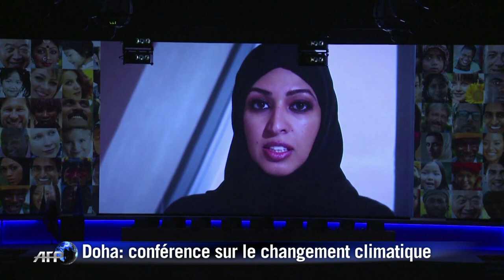Conférence sur le changement climatique à Doha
Plus de 190 pays se sont réunis lundi 26 novembre à Doha pour le grand rendez-vous climat annuel qui devra décider de l'avenir du protocole de Kyoto et esquisser les bases d'un grand accord prévu en 2015. Durée: 00:37